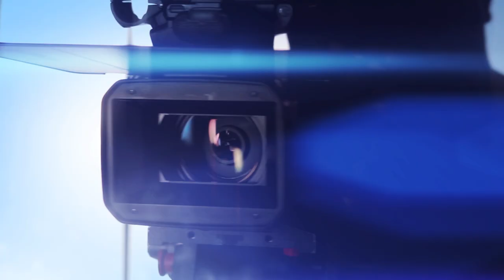Guerric BILLET vs Jordi REQUEJO CORONADO By VXS Nuit_des_Champions NdC 28